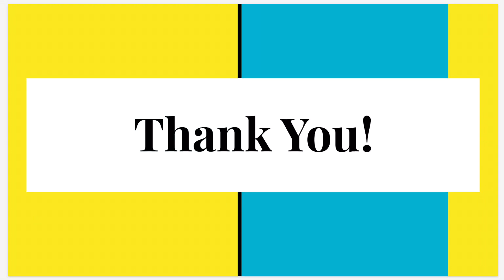Ministry of Rural Development, Final Assessment for Self-Supporting Rural Development Project.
នៅរសៀលថ្ងៃសុក្រ  ០៦កើត ខែស្រាពណ៍ ឆ្នាំច សំរឹទ្ធស័ក ព.ស ២៥៦២ ត្រូវនឹងថ្ងៃទី១៧ ខែសីហា ឆ្នាំ២០១៨ លោក អឿន ធារិទ្ធ ប្រធាននាយកដ្ឋានអភិវឌ្ឍន៍សហគមន៍ និងជាប្រធានអនុគណៈកម្មការភូមិគំរូសាកល្បង, លោកស្រី អនុប្រធាន KOICA ប្រចាំកម្ពុជា លោក គីម ឆុលស៊ូន ប្រធានគម្រោងស្តីទី  អ្នកជំនាញការកូរ៉េ ប្រធានគម្រោងមកពីស្នាក់ការកណ្តាលKOICA នៅកូរ៉េ ក្រុមការងារថ្នាក់ក្រសួង និងក្រុមការងារថ្នាក់ខេត្តគោលដៅ បានចុះវាយតម្លៃបញ្ចប់ការអនុវត្តគម្រោងអភិវឌ្ឍន៍ជនបទដោយប្រើប្រាស់វិធីសាស្រ្ត “ចលនាភូមិថ្មី” ឆ្នាំទី៣ នៅភូមិក្បាលបឹងសេះ ឃុំគរ ស្រុកត្បូងឃ្មុំ ខេត្តត្បូងឃ្មុំ៕

On Friday Afternoon, 17th August 2018, Mr. Oeun Thearith, Director of Community Development Department and Chief of Model Village Sub-Committee, Vice-Director of KOICA to Cambodia, Mr. Kim Cheol Soon, Project Acting Manager,  Korean Expert, Members of Model Village Sub-Committee and Targeted PDRD had conducted Final Assessment on Self-Supporting Rural Development Project with SMU Participatory Approaches for 3rd year project implementation to Kbal Beung Ses village in Kor commune, Tbong Khmum district, Tbong Khmum province.